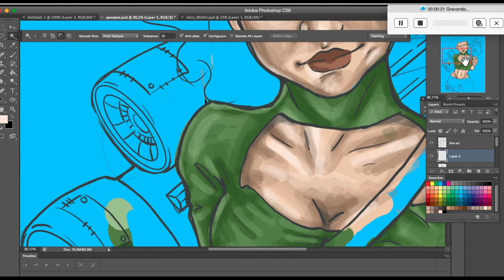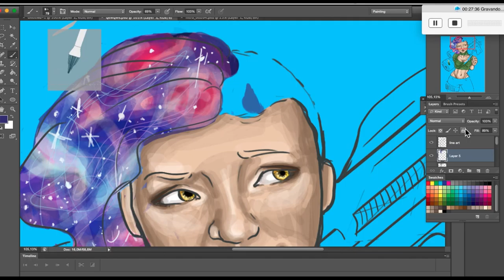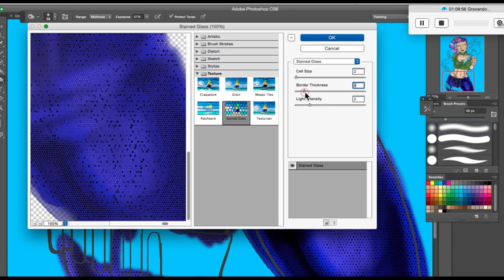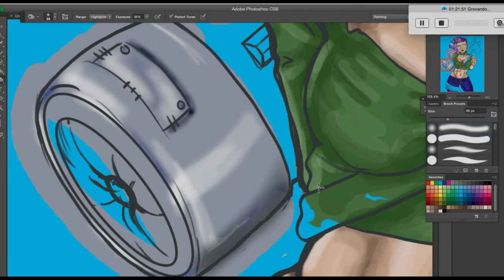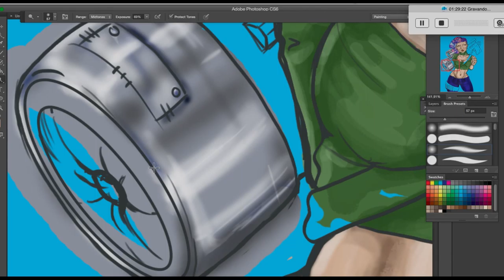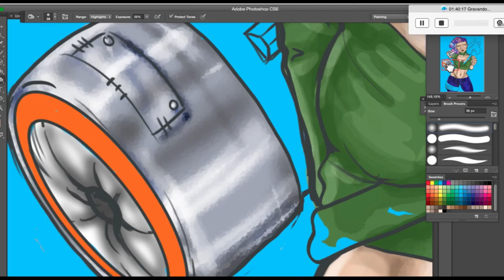Saraya Vengeance - Time Lapse Digital Illustration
Digital illustration!
Saraya is a strong space fighter from the planet of S'Armur.When she was twelve, after her whole planet was taken by the enemies Empire, she had no chance but to escape from her home land to the remote areas in the mountains.

Ten years later Saraya is ready to face the empire and take back her planet.

I hope you enjoy this time laps digital illustration, it took me around 4 to 5 hours to reach the final peace.